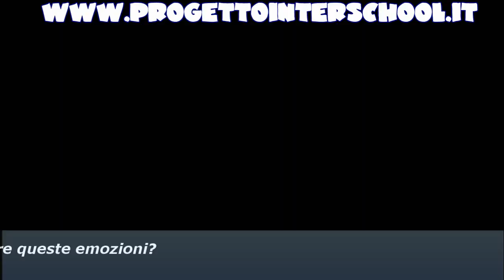Serie A Clausura 2014 Gli Highlights della 2°Giornata